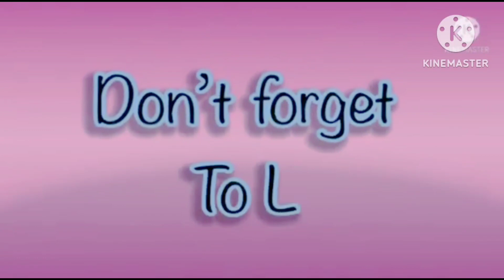super the best fx effects in hickory dickory docks 2023